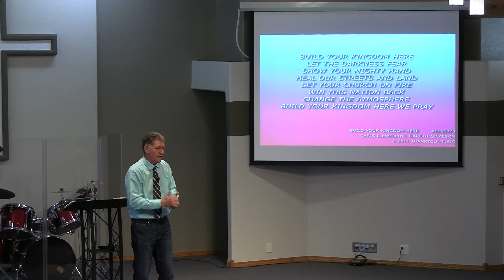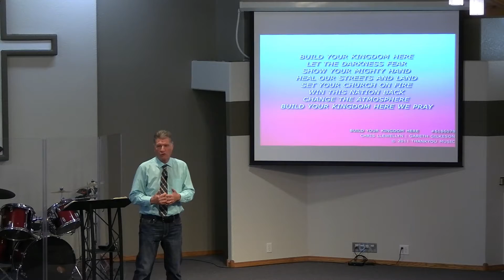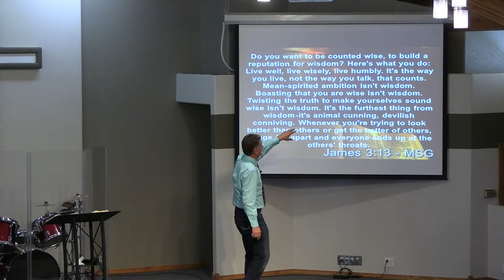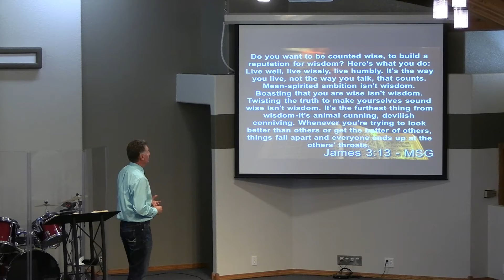11/27/2022 Looking For Results